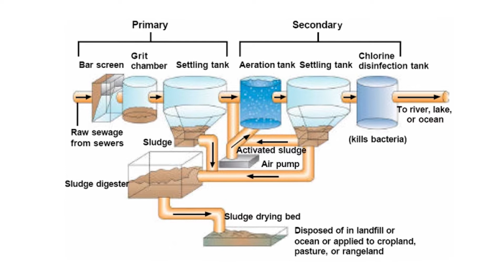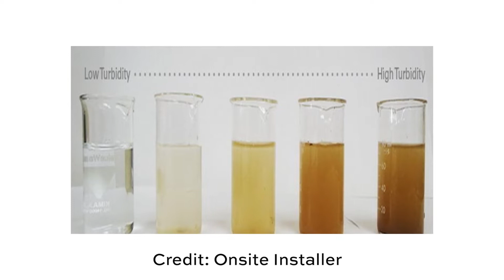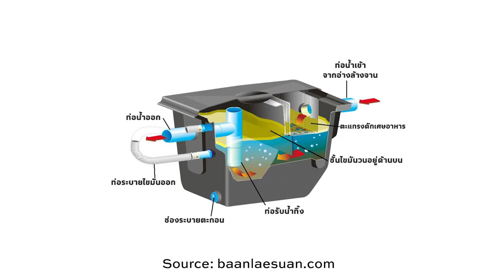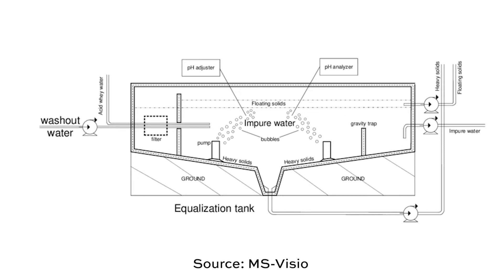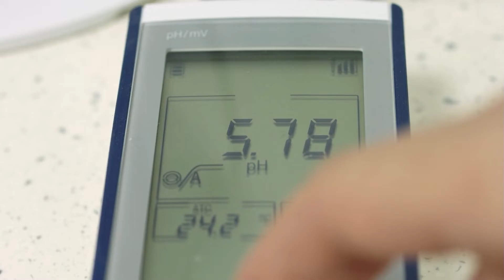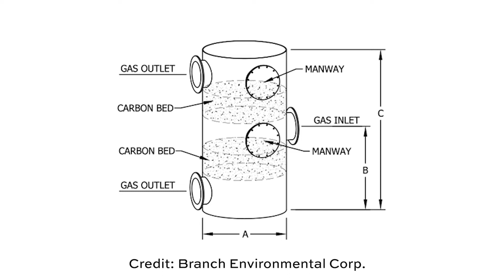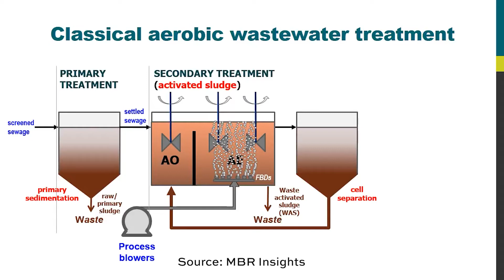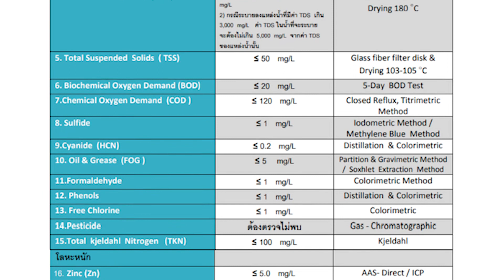[ENG-SUB] : EP32 Wastewater Treatment - การบำบัดน้ำเสีย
Company Background